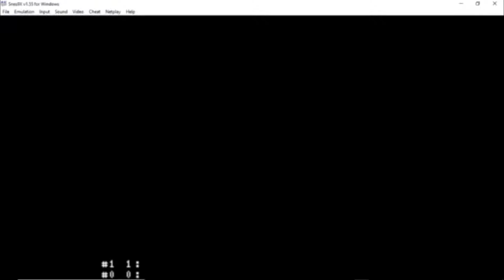LET'S DO SOME F1 RACING SNES STYLE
Do vlogs and gaming vids. Love speaking my mind and playing around on my gaming systems.

My Book

(Under Construction)